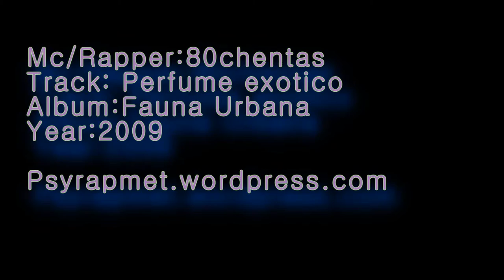80chentas - Perfume exotico